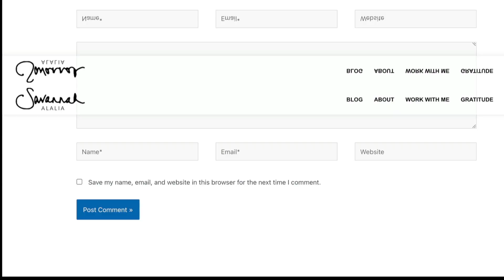INTUITION VS SENSING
Are you looking to expand your understanding of intuition? I’m here to help: watch Intuition vs Sensing. For more, including my free 5-minute breathing meditation, go

YOUR INTUITIVE LIFE - my signature VIP program for living your best life!